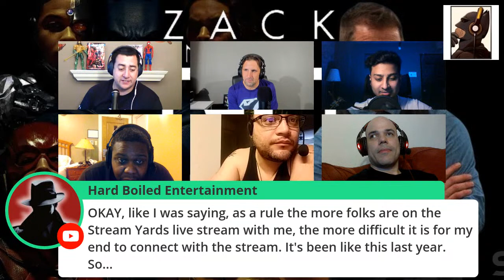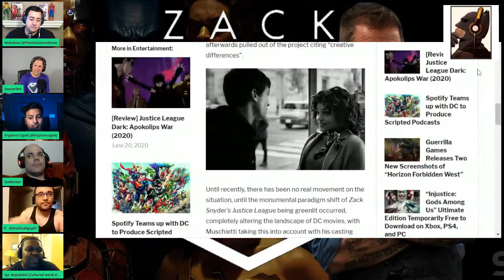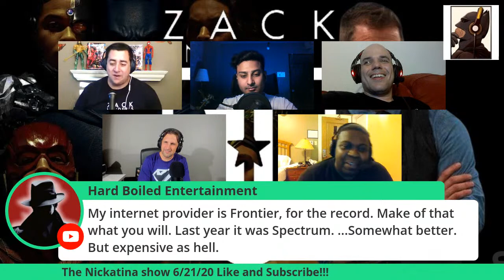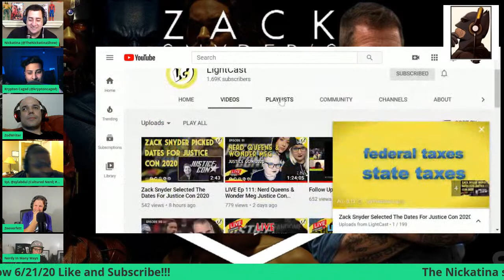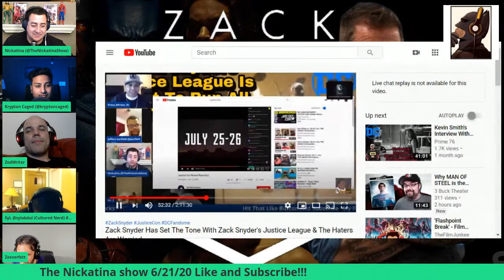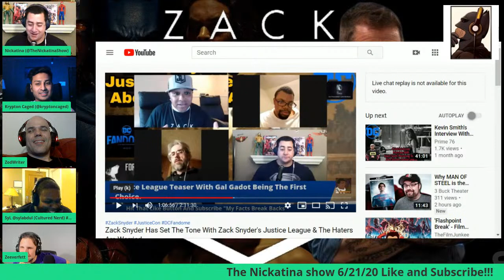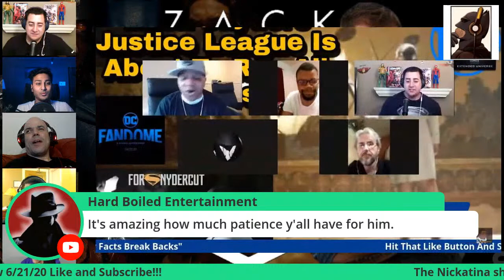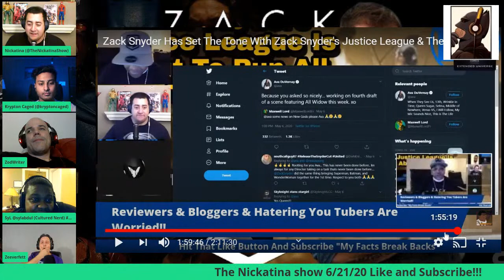The Nickatina show